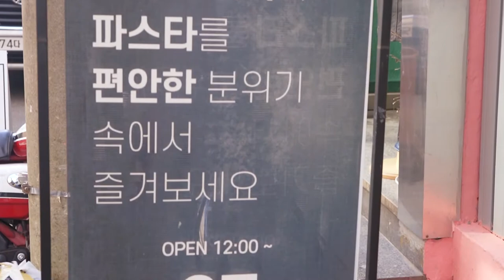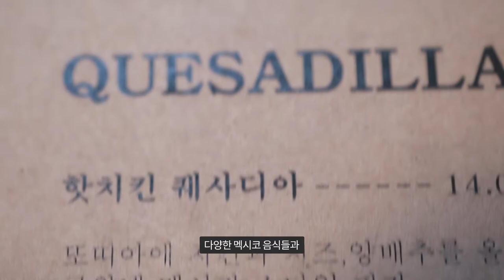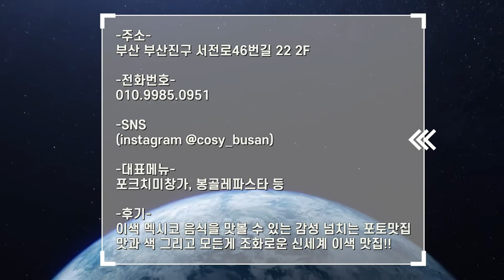부산, 전포동 맛집 이색 데이트코스? 해외요리를 먹어보자! / How wonderful food!!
부산 전포동 멕시코 요리를 맛볼 수 있는 그곳 "코지"

메뉴 menu
포크치미창가 15,000원
Pork chimichanga 15,000won

퀘사디아 14,000원
Quesadilla 14,000won

봉골레파스타 14,000원
Spaghetti Vongole 14,000won

새우타코 8,000원
Shrimp Tacos 8,000won

풍기파스타 13,000원
Funghi Pasta 13,000won

기타등등
etc.